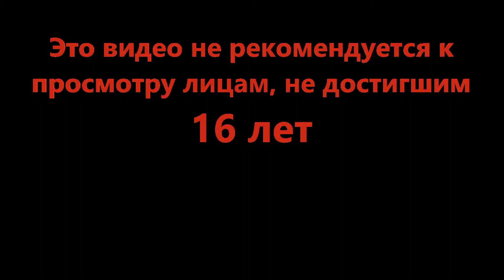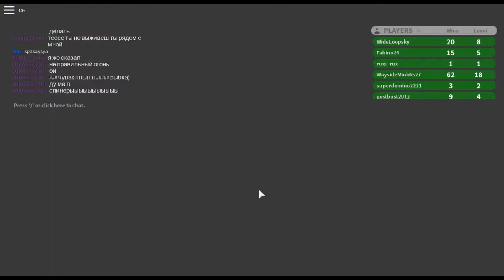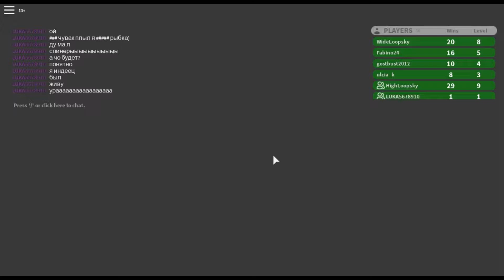Ядром в лоб - Disaster Island (Roblox)